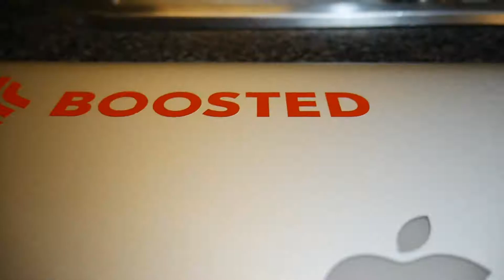Just a Random Day in HOUSTON!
Just a random day around Houston Texas